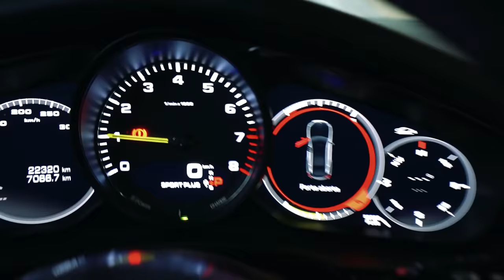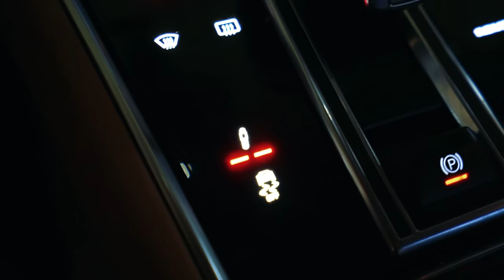ACEITEI FAZER UBER PRA PASSAGEIRA DE PORSCHE